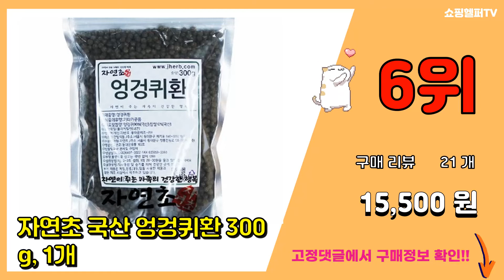엉겅퀴 추천 판매순위 Top10 || 가격 평점 후기 비교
❤️❤️❤️요즘 가장 많이팔린 엉겅퀴 추천❤️❤️❤️
[00:01]
10위. 흰민들레엉겅퀴환 스틱형 100포 구매시 흰민들레엉겅퀴환 30포 증정 [24,900원]

[00:06]
9위. 조은약초 민들레 엉겅퀴환 스틱, 3g, 30개입 [9,810원]

[00:11]
8위. 스완슨 밀크 시슬 500mg 캡슐, 100개입, 2개 [10,700원]

[00:16]
7위. 동이약초 엉겅퀴환, 1kg, 1개 [59,600원]

[00:21]
6위. 자연초 국산 엉겅퀴환 300g, 1개 [15,500원]

[00:26]
5위. 임실 가시엉겅퀴즙 골드, 100ml, 30포 [93,060원]

[00:31]
4위. 장명식품 엉겅퀴가루, 300g, 1개 [14,250원]

[00:36]
3위. 신선약초 엉겅퀴환, 300g, 1개 [15,900원]

[00:41]
2위. 임실생약 가시엉겅퀴 차, 1g, 20개 [9,000원]

[00:46]
1위. 슬로우트리 엉겅퀴 티백, 1g, 100개 [13,900원]